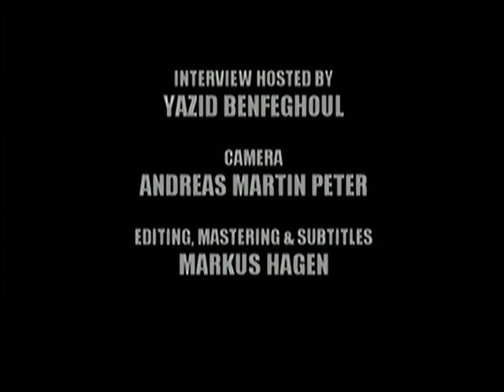Claudio Simonetti talks about GOBLIN and DARIO ARGENTO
2006 interview in English for German GORY NEWS magazine #23

Claudio Simonetti (born 19 February 1952, São Paulo) is a Brazilian-born Italian musician and film composer. The keyboardist of the progressive rock band Goblin, Simonetti has specialized in the scores for Italian and American horror films since the 1970s.

A long-time collaborator of director Dario Argento, Simonetti has worked on several of the director/producer's films including Deep Red, Suspiria, Dawn of the Dead, Tenebrae, Phenomena, Demoni, and Opera. His work has long been an iconic staple of Italian genre cinema, collaborating with directors like Ruggero Deodato, Umberto Lenzi, Lucio Fulci, Enzo G. Castellari, Lamberto Bava, and Sergio Martino. His highly experimental scores are known for their signature, electronic and progressive rock-influenced sound, and have been imitated numerous times. He studied at the Conservatorio di Santa Cecilia in Rome.